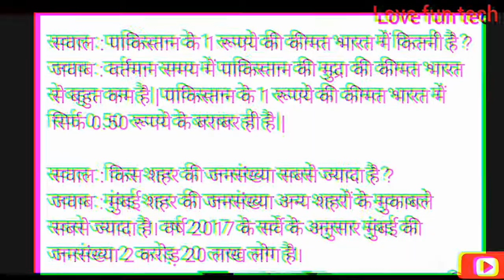What is the cost of pak currency in indian currency || Love Fun Tech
Cost of pak ruppee,
Cost of indian rupees,
 Screen WhatsApp Status, Miss You Status, Girls Attitude WhatsApp Status, New Status, full screen status, miss you status female, miss you status full screen, girl attitude whatsapp status,
girls attitude song,
girls attitude whatsapp status punjabi,
girls attitude full screen whatsapp status,
girls whatsapp status,
girls status for whatsapp,
miss you status for whatsapp,
girl attitude whatsapp status song,
i miss you status,
miss u status for whatsapp,
miss you status song,
sad full screen whatsapp status,
attitude full screen status,
miss u whatsapp status female version,
miss you full screen whatsapp status,

Girls Attitude WhatsApp Status, Miss You Status, Attitude Status, Full Screen WhatsApp Status, girls attitude status,
attitude status for girls,  Girl Attitude WhatsApp Status, whatsapp status for girls,
girls status,
girl status,
 For All Type New And Popular WhatsApp  Status Open This playlist link

🔥🔥WhatsApp Status$, ATTITUDE STATUS$ FOR GIRLS, ATTITUDE STATUS$ FOR BOYS, ROMANTIC STATUS$, LETEST STATUS$, NEW STATUS$, LOVE FEELING STATUS$,SADSTATus
Hit Bell icon and Share My Videos plz
girls attitude song status,
girls attitude status song,
status for girls,
girls attitude whatsapp status tamil,
status girls attitudeattitude girls status,